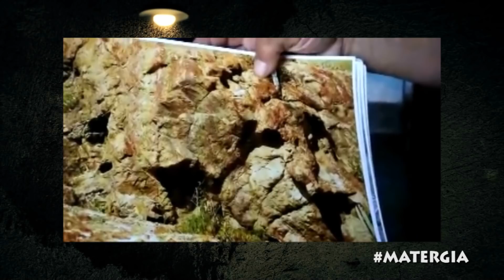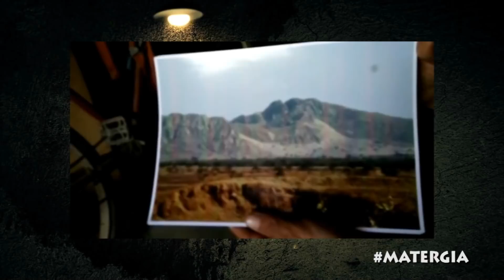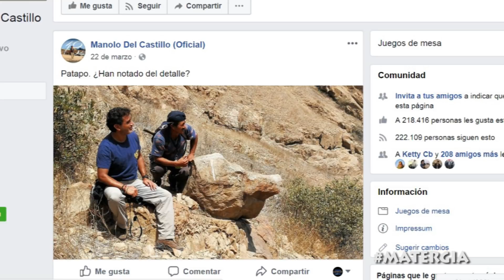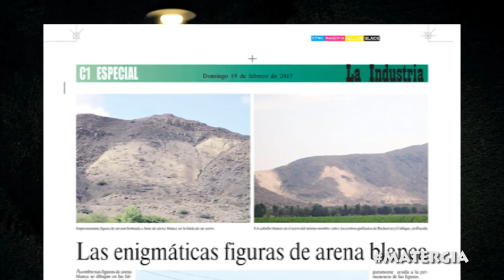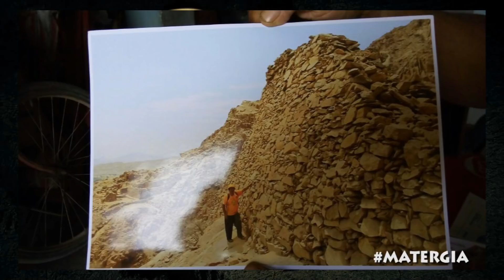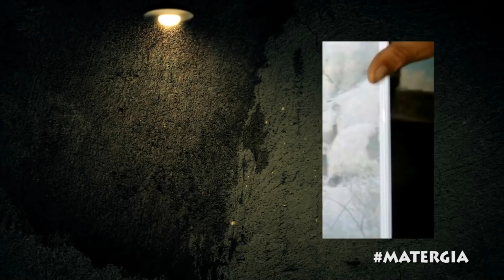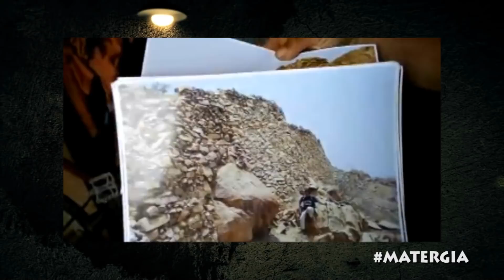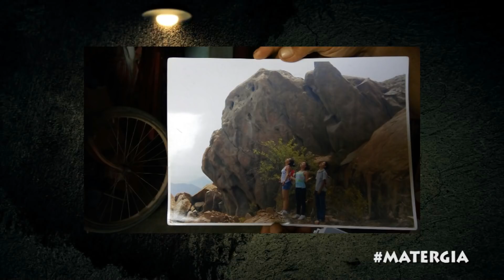LA CIVILIZACION QUE MODIFICABA ENORMES MONTAÑAS / EL OTRO MARCAHUASI EN PATAPO CHICLAYO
FRANCISCO DIAZ NUÑEZ CAMINANTE DE NUESTRO O CAMINO INCA O CAPAC ÑAN REGION LAMBAYEQUE,  NOS TRAE ESTE GRAN DESCUBRIMIENTO: LA CIVILIZACIÓN QUE LOGRABA TRANSFORMAR LA MORFOLOGÍA DE GIGANTESCOS CERROS, LOS GEOCODIGOS DE LAMBAYEQUE. UN AGRADECIMIENTO ESPECIAL A NUESTRO GRAN AMIGO  DAVID VASQUEZ (DAVID DE PATAPO) POR CONTACTARNOS CON ESTE GRAN EXPERTO.